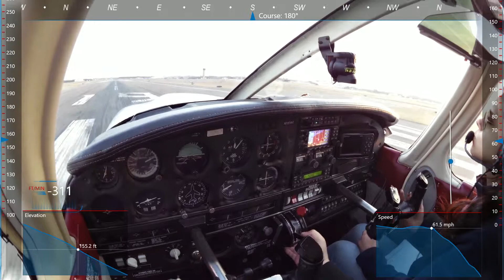Landing at KFRG in an Archer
Rental check out at KFRG Republic Airport, landing in a strong gust wind.